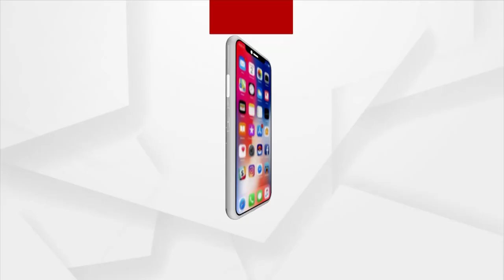ଦିବ୍ୟାଙ୍ଗ ହେଲେବି ସକ୍ଷ୍ୟମ, ସମାଜ ପାଇଁ ସାଜିଛନ୍ତି ଉଦାହରଣ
ଆସନ୍ତା କାଲି କାର୍ତ୍ତିକ ପୂର୍ଣ୍ଣିମା ଏଥିପାଇଁ କୁଚିଣ୍ଡା ଚଳଚଞ୍ଚଳ ।ହେଲେ କୁଚିଣ୍ଡାରେ ଡଙ୍ଗା ବିକ୍ରି କରୁଥିବା ଦିବ୍ୟାଙ୍ଗ ପ୍ରତି ରହିଛି ସମସ୍ତଙ୍କ ନଜର । ଏମାନେ ଅକ୍ଷମ ହେଲେବି ସକ୍ଷମ। ଏମାନେ ନିଜର ଦକ୍ଷତା ବଳରେ ଭଳିକି ଭଳି ସୁନ୍ଦର ମନୋଲୋଭା ଡଙ୍ଗା ତିଆରି କରି ବିକ୍ରି କରୁଛନ୍ତି।